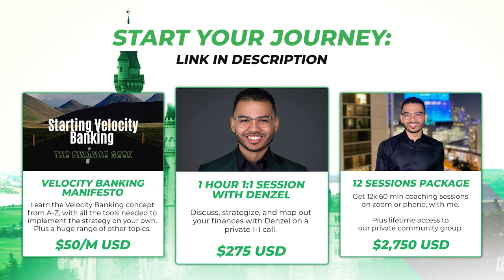Why Now Is The Perfect Time To Purchase Whole Life Insurance